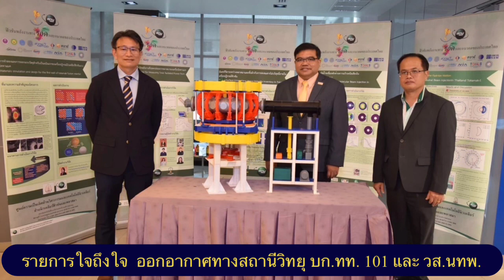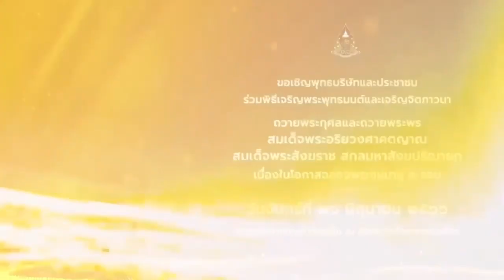รายการใจถึงใจ วันที่ 21 มิ.ย.66